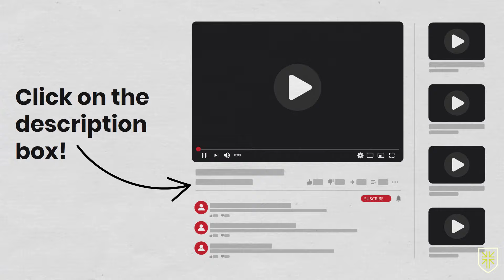The Upcoming LCMS Crisis - Part 1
Check out the Lead Time Podcast for weekly content and engaging conversations with leaders all over the synod around this topic

In collaboration with Joe Beran, see how the LCMS can avoid a big mistake in building up future pastors.

See the discussion on what drove this video: The Future of the LCMS - Lead Time | Bonus Episode! with Joseph Beran